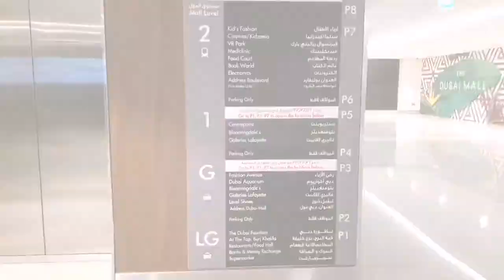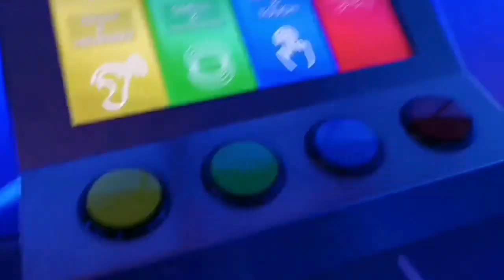Dubai Aquarium and Underwater Zoo at Dubai Mall.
Hi everyone we recently visited to Dubai aquarium and Underwater zoo at Dubai mall so you will be seeing about it so hope so you will enjoy the video.